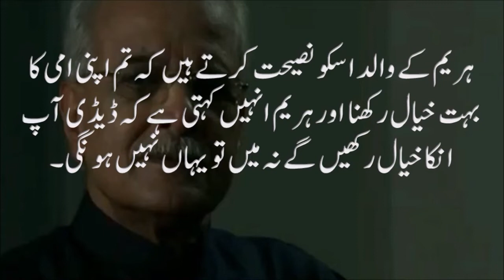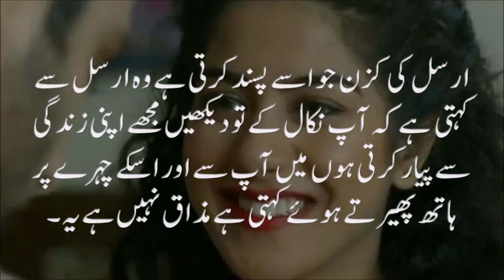Tajdeed e Wafa Episode 18